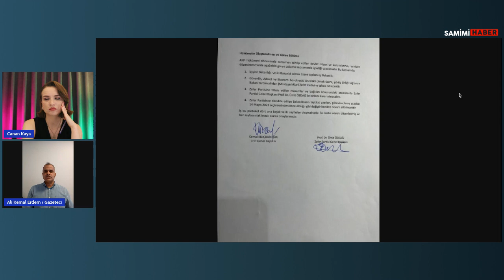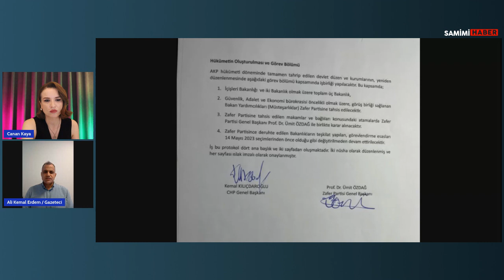İYİ Parti'deki İstifaların Perde Arkasında Ne Var? | Konuk: Ali Kemal Erdem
İyi Parti'deki istifaların perde arkasında ne var? Konuk: Ali Kemal Erdem